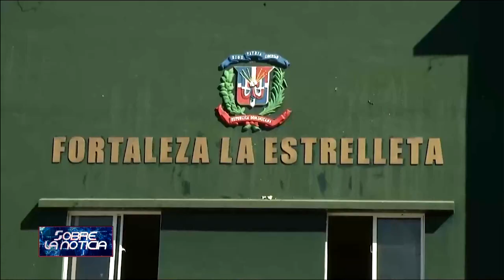Fallecen al menos 35 personas en el periodo de navidad y año nuevo